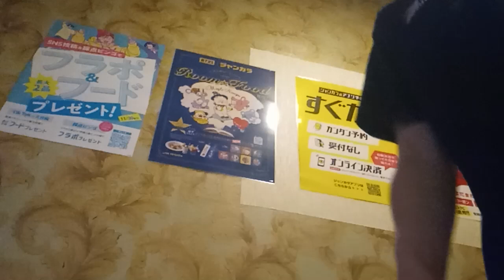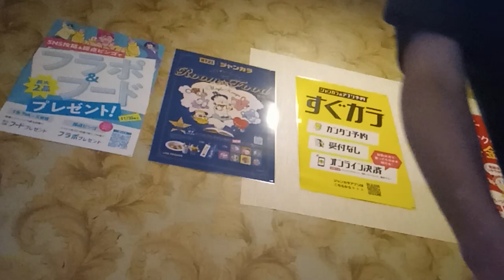ニルスのふしぎな旅 (加橋かつみ) アニメ「ニルスのふしぎな旅」主題歌 を唄っています